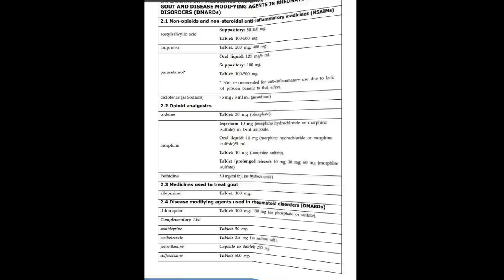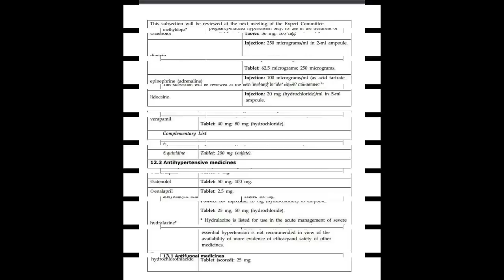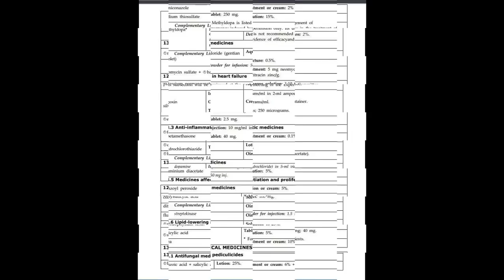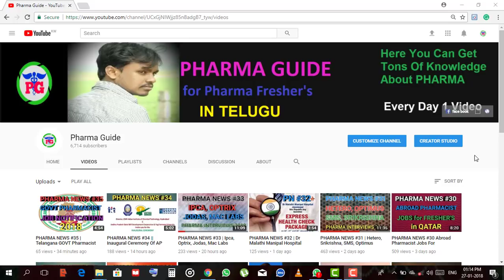PHARMA NEWS #36 || WHO Recently Released Essential Medicines List 2018 || Pharma Guide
 Google+: goo.gl/C2FVHR